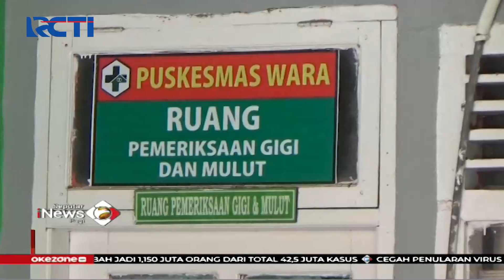11 Petugas Kesehatan Puskesmas Wara, Palopo, Sulsel, Terkonfirmasi Positif COVID-19 - SIP 25/10